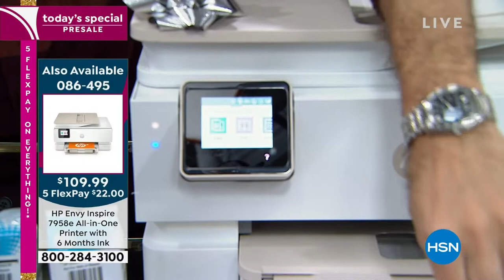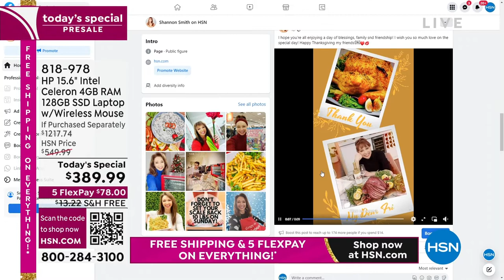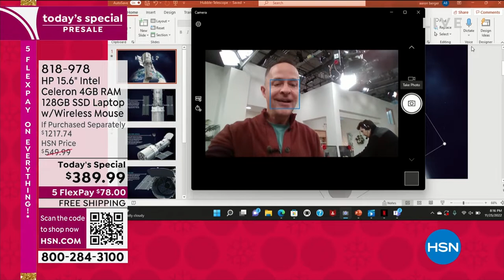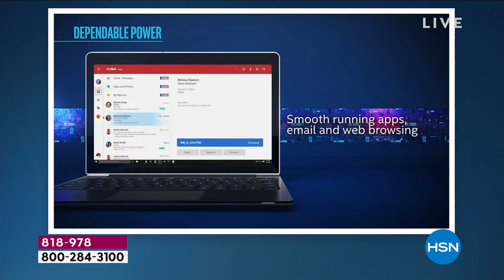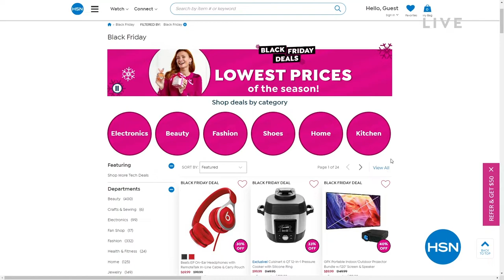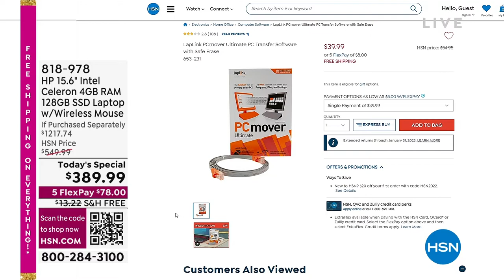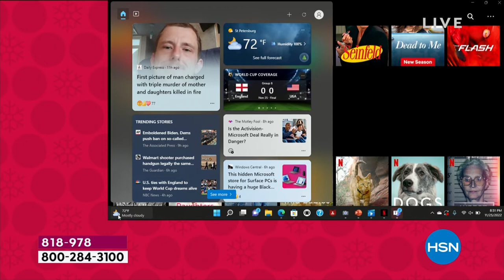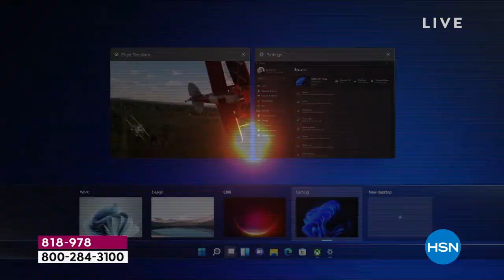HSN | Shannon's In The House! - Black Friday Weekend 11.25.2022 - 08 PM